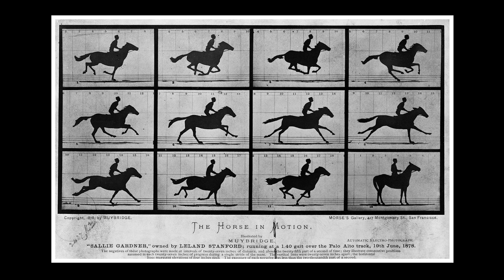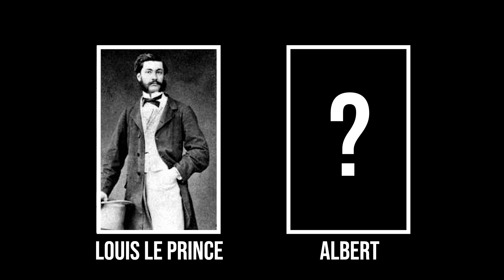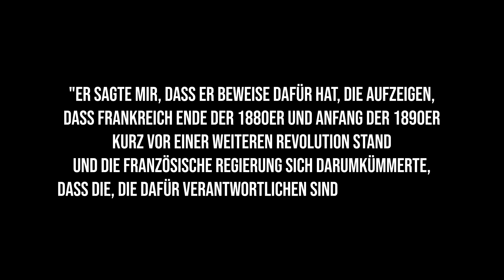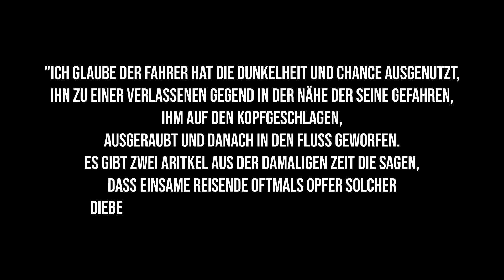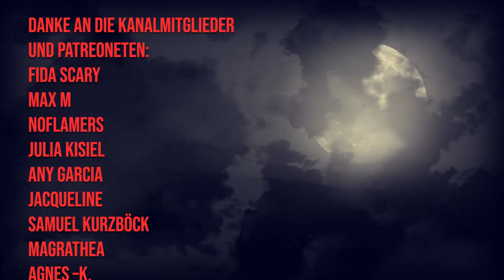Das mysteriöse Verschwinden von Louis Le Prince | Dokumentation 2021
Im heutigen Video geht es um Louis Le Prince, der den ersten Film der Welt in New York vorstellen wollte, aber auf dem Weg dorthin spurlos verschwand. Wer war Louis Le Prince? Was hat Thomas Edison damit zu tun und wo ist der erste Film heute? Fragen, die ich versuche zu beantworten!